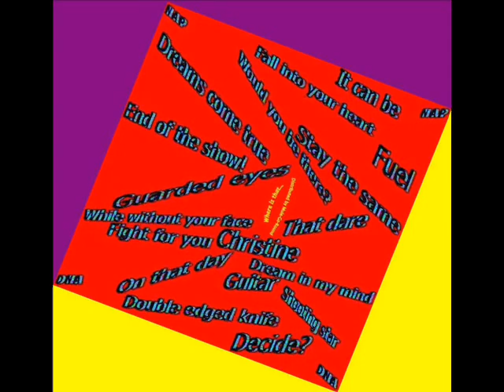NAP DNA [Full Album] - 1986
00:00  01. It can be
02:26  02. Shooting star
05:56  03. Double edged knife
10:24  04. Guarded eyes
14:34  05. Would you be there?
18:20  06. Fall into your heart - I'm scared of modern love, there's a wall we've built in our minds  We're so smart affirming our guard we're like leaders who cant take advice?

I'd like to feel you so near so can you conquer my fear? I don't know My feeling's inside are like a race against time  why is that
But I've made up my mind, i'd like to find that your mind

I hesitate don't know what to say
cause words make it so hard so help me break the ice and I'll fall into your heart..

I wanna grow but there's one thing I know if a love doesn't pay it's not love
I wanna try so can you open my eyes and uncover the shield on my heart?  I've lasted so long my dreams keep leading me on. it's not fair
This life is no game i feel like losing my faith help me fight but I'd believe once again if you answer me yes

We're here today with choices to make and lover's birth a new start so help me realize, time will last in my heart

21:28  07. That dare
24:32  08. Dreams come true
28:35  09. Fuel
31:22  10. Christine
34:42  11. End of the show!
38:07  12. On that day
42:19  13. Guitar
46;25  14. Stay the same
49:38  15. While without your face

53:16 16. Decide -
Ignoring the warnings, the virtues are turning away.
Blissful, a mouthful of destiny, we won't escape.
Stagnation, the nation is selling these gangsters we face.
The temptation is winning, it's hinting the darkness today.
So when will you decide?  The excuse is not the times.
In our freedom we're so blind, when will you decide?

I'd struggle and huddle and plan out the courses to take.
I 'd reject and expect a change for the pain in this world.
The answer I find that sometimes choices were not there own.
Exploited and weakened through time 'cause they could not hold out.

In our wisdom we're so blind, when will you decide?

And time it is upon us, the truth's unfolding all around us,
We face the life we've made, waiting so long, this test of patience.
You better find your true love and hold on, you better make your choice and decide.

The protests are senseless, our banner's become obsolete.
The reasons believe it our greed will explode in our face.
Wake up, but shut up just dig down to strengthen your faith.
False prophets are godless, don't let them lead you away.

Our leaders are so blind. When will you decide?
We can't leave it all behind. When will you decide?

57:17  17. Fight for you
1:01:02  18. Dream in my mind

"Dear BrentAlanBeck,
Thanks for submitting your video "NAP DNA [Full Album] - 1986" for monetization. We did not approve this video for monetization because the content in your video and/or the metadata may not be advertiser-friendly.

Please note that YouTube reserves the right to make the final decision whether to monetize a video, and we may disable monetization for partners who repeatedly submit ineligible videos.

As next steps, please read our Community Guidelines before enabling another video for monetization.

Thanks,